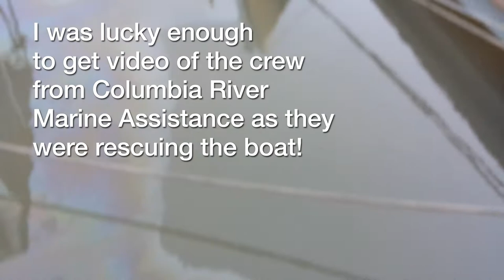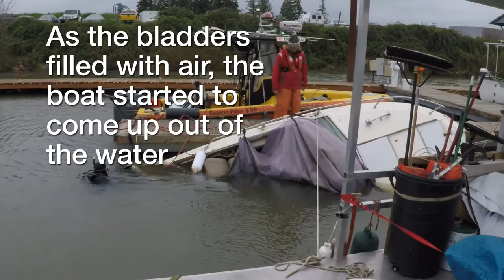How to refloat a sinking boat version 2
This boat filled with rain water and partially sank in McCuddys Marina near Scappoose.  A call was made to Columbia River Marine Assistance to get the boat out of the water.  This video shows how they did it.  Hopefully you will never need to use their services but if you do, you'll see how they do it.